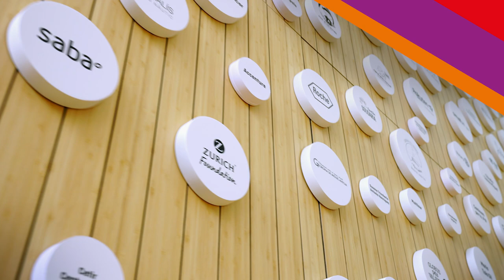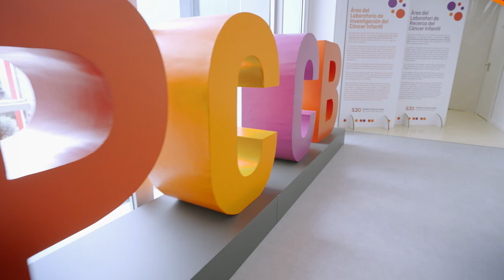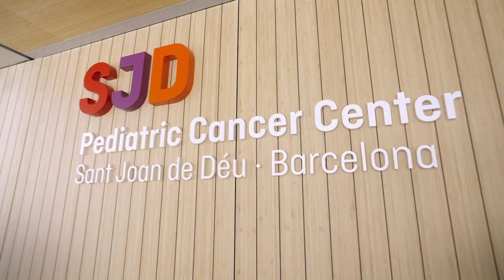Meet the SJD Pediatric Cancer Center Barcelona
Join us on this brief visit to the first monographic center for paediatric cancer care in Spain and the second in Europe. We will explain how our care model has become a guide for the design of care spaces specially designed for children and adolescents. A center with an international and research vocation, by all and for all.